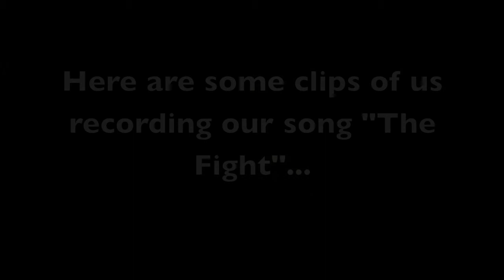JackMacLeanGuitar - Behind the scenes footage (recording)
In this video I discuss how I came to the realization that I must pursue my musical dreams. Also, I show some behind the scenes footage of my Dad and I recording a song for the 'Jack MacLean Band'.
Enoy!